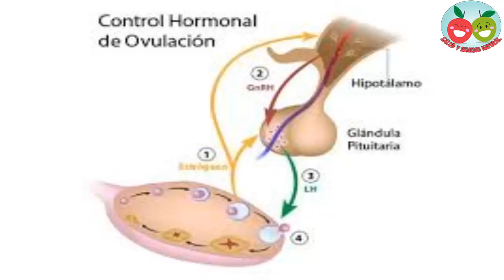4 Exelente aceites esenciales para la retención de agua e hinchazón en las piernas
4 Exelente aceites esenciales para la retención de agua e hinchazón en las piernas.

¿Sientes tus piernas, tobillos o pies hinchados? La retención de agua es una condición bastante común, pero puede ser frustrante. Los niveles de agua en el cuerpo están regulados por los sistemas circulatorio y linfático. De vez en cuando, el líquido puede acumularse en los tejidos, causando hinchazón.

Haciendo unos cuantos cambios sencillos en cuanto al estilo de vida, puede ayudar a evitar que la retención de agua se convierta en un problema regular. Y la adición de unos pocos remedios naturales puede ayudar a aliviar sus síntomas de una manera muy rápida.

¿Qué causa la retención de agua?
Hay ciertos factores y situaciones que pueden influir en la acumulación de líquido en nuestro cuerpo, algunas pueden ser las condiciones físicas de cada individuo, otra sus malos hábitos.

La Sal.

Una de las principales causas de la retención de agua se encuentra en tu dieta. Cuanto más sal consumes, más agua tu cuerpo podrá retener. Reducir la cantidad de sal en la dieta puede detener la hinchazón en gran medida.

Los Niveles hormonales.

Los altos niveles hormonales, como la insulina, la cortisona, el estrógeno y la progesterona, pueden hacer que tu cuerpo se mantenga con exceso de agua. Estas hormonas afectan los niveles de sodio en el cuerpo y pueden terminar causando retención de agua. Ciertos medicamentos también pueden tener este efecto. por ello es de suma importancia mejorar los niveles hormonales, sobre todo en las mujeres.

La Inactividad.

Las personas que pasan mucho tiempo en camas de hospital o sillas de ruedas a menudo experimentan retención de agua. Sin movimiento regular, se hace más difícil para el sistema linfático drenar el exceso de líquido de sus tejidos. Esto puede causar un bloqueo en tu sistema linfático, que conduce a la hinchazón. Para reducir la retención de agua, es esencial que puedas ponerte en movimiento.

Aceites para reducir la retención de agua.
Aquí te mostramos cuatro aceites esenciales que reducen la retención de agua y la hinchazón en las piernas.

1. Aceite de toronja.

El aceite de toronja es un diurético natural. Funciona para limpiar el cuerpo, reducir la inflamación y liberar líquidos que el cuerpo puede tener. El aceite de toronja también aumenta la circulación de la sangre, lo que ayuda a aliviar la hinchazón y el dolor en las piernas y tobillos hinchados. Gracias a los terpenos en pomelo y otros aceites cítricos, el aceite esencial de toronja es un antiinflamatorio natural.

Para usar: Combine 3 gotas de aceite de toronja con una cucharadita de un aceite portador, como el aceite de coco, y luego masajear la mezcla en el área hinchada 2 a 3 veces al día.

2. Aceite de eucalipto.

Se ha demostrado que el aceite de eucalipto reduce la inflamación y alivia el dolor asociado con la retención de líquidos. Tiene el poder de activar los receptores de serotonina en el cuerpo para promover la relajación, reducir la presión arterial y disminuir las reacciones de respuesta inflamatoria.

Cómo usarlo: Difunde el aceite de eucalipto en casa o combina 3 gotas de aceite de eucalipto con una cucharadita de aceite de coco y masajea la mezcla sobre el área hinchada.

3. Aceite de lavanda.

El aceite de lavanda es conocido por sus poderosos beneficios . Puede proporcionar alivio de los cambios de humor, problemas para dormir y dolores de cabeza, así como reducir la inflamación. Se puede aplicar por vía tópica, sin aceite portador.

Modo de uso: Añadir 2 o 3 gotas de aceite de lavanda a la zona afectada, o añadir 5 o 7 gotas de aceite de lavanda en la ducha para reducir la inflamación y el dolor, mientras que promociona la relajación.

4. Aceite de Hinojo.

El aceite de hinojo es rico en vitaminas y nutrientes que ayudan a mantener el sistema inmunológico. Trabaja para desintoxicar naturalmente el cuerpo de las toxinas que causan la inflamación y para promover la liberación de los líquidos que se construyen en los tejidos del cuerpo.

Cómo usarlo: Añadir una o 2 gotas de aceite de hinojo a un vaso de agua caliente o té de manzanilla y beber, o combinar 4 o 5 gotas de aceite de hinojo a una cucharadita de un aceite portador y frotar la mezcla sobre el área afectada.